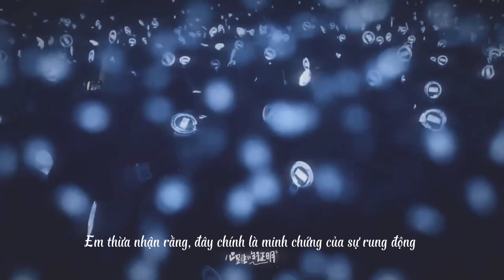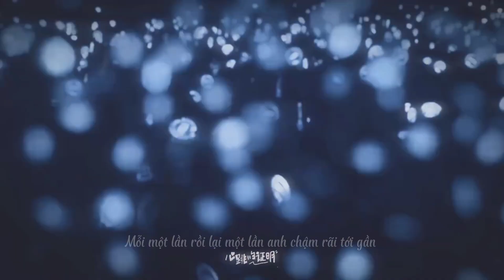ZHANGZHEHAN2023CONCERT Em vẫn luôn ở đây, đợi anh (Minh Chứng của trái tim)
❝ Em vẫn luôn ở đây, đợi anh.
Đây không phải là một trò đùa. ❞

Cre vid: @猫猫记事簿·